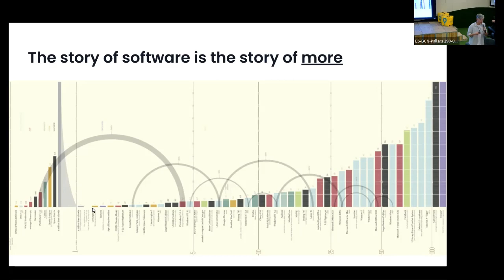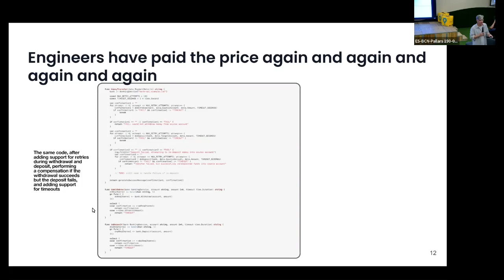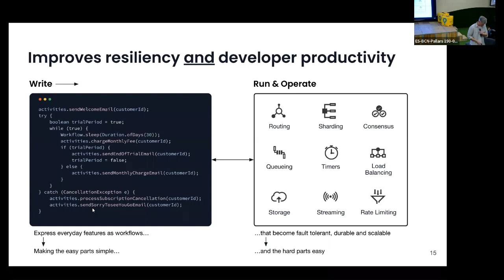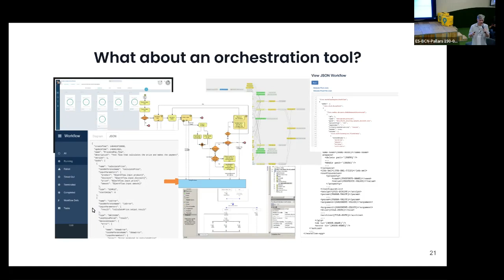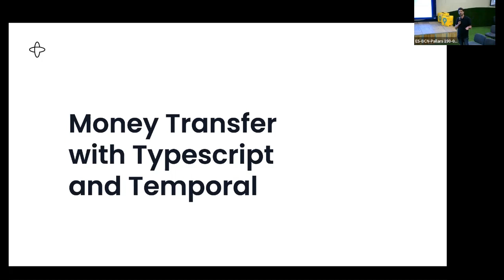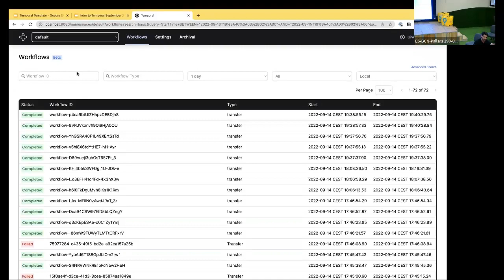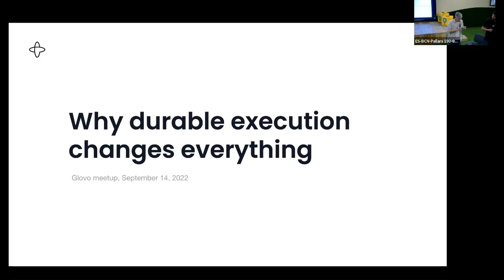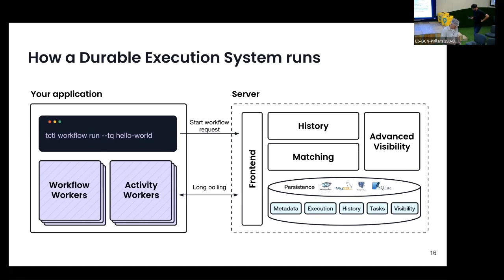Glovo Tech Talks - Fault tolerant distributed microservices with Temporal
Understand the motivations behind the Temporal project and how it is used today by companies like Snap. Temporal aims to improve the developer experience by hiding the complexity of distributed applications.

Speakers:
Charles Zedlewski - Chief Product Officer at Temporal
Mael Ropars - Solutions Architect at Temporal